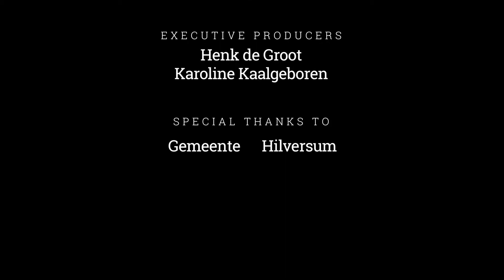Doe Eens Lief